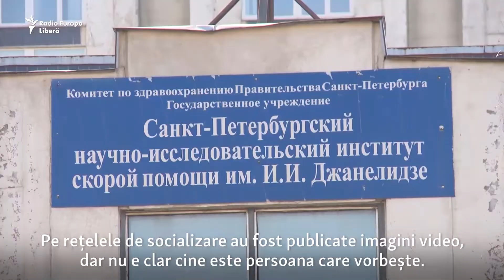Unde și cine e polițistul rus care a lovit o femeie cu piciorul în burtă în timpul protestelor?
„Aveți grijă de dumneavoastră”. Cu aceste cuvinte a fost externată din spital, la Sankt-Petersburg, femeia de 54 de ani lovită cu piciorul în burtă de un polițist în timpul amplului miting de sâmbătă.